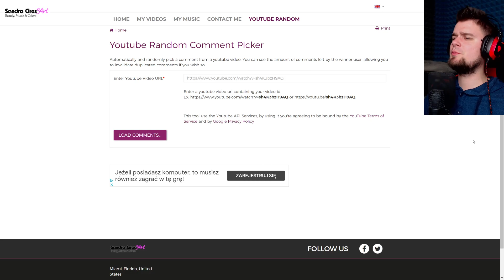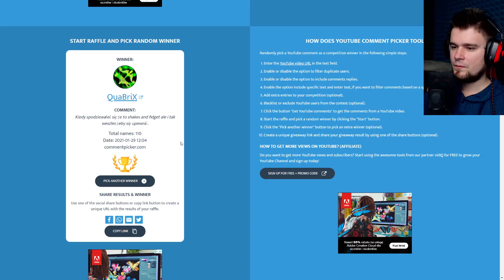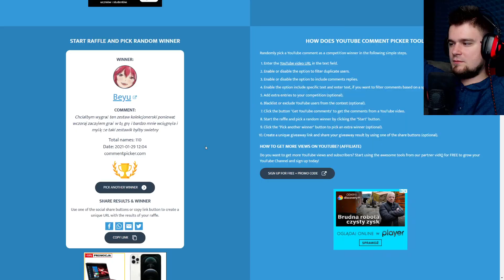WYNIKI LOSOWANIA są na KOŃCU FILMU | Shakes & Fidget [#75]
Kolejny emocjonujący odcineczek z Shakes & Fidget ;P